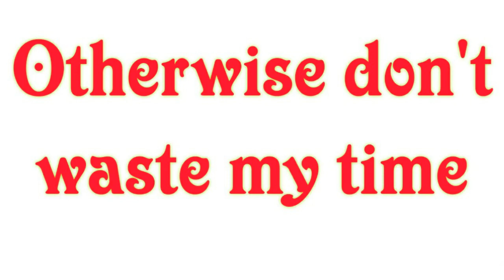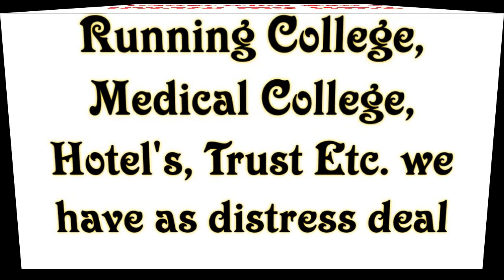School for sale in Haryana NCR for a serious and genuine buyer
A. Very rare deal of a very profitable school approx more then 3% per month for a serious and genuine buyer only so please call me serious and genuine buyer only otherwise sont waste my time call on
Dinesh Rathore